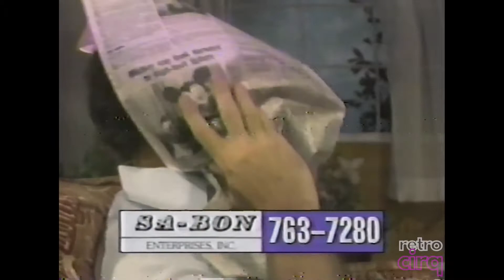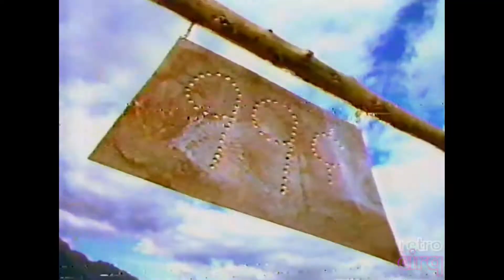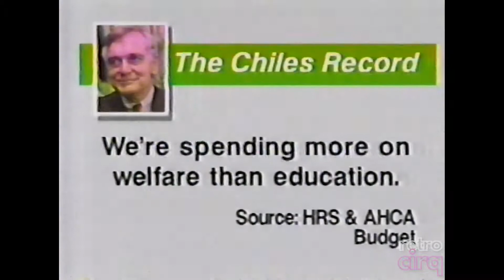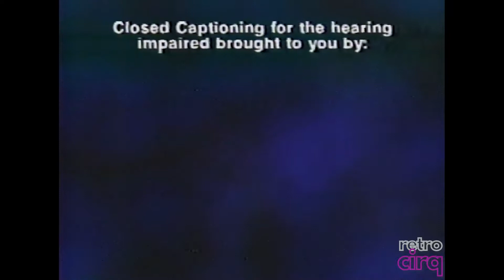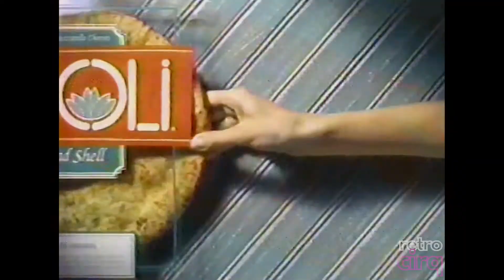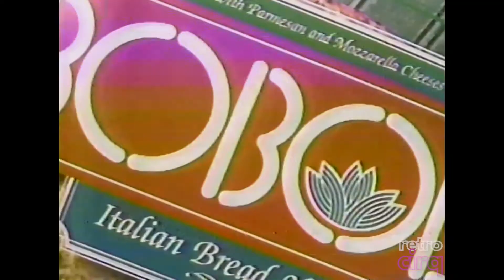Vintage 90s TV Commercials off WSVN (Bonus News Open) | Off-Air Extra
Attention news junkies, this block of ads is for you!

Well we have something direct from the vaults. ads airing during "A Current Affair Extra" and the Weekend Edition of 7 News at 5pm.

Circa: October 15, 1994

Not from a trade, not from anyone, but here...and you can also see the full newscast on NewsActive3's YouTube page.

My folks had taped this thinking it was wall to wall, but it ended up being the happiest of accidents. (No Requests)

0:00 GC the Mime Intro and Teaser
Shoutout: TV Guidance Counselor

This block is presented with no interruptions by  our mime troupe.

1:20 WSVN Ads during “A Current Affair Extra”
2:52 WSVN 7News Teaser and News Open

(Yup Lynn Martinez and Craig Stevens still work at the station….. But this was in fact the Golden Age of the NewsPlex and the three C’s of WSVN, Joel Cheatwood, Chris Crane’s music and Scott Chapin)

3:43 7News Teaser and Billboard Ads
6:16 Closed Captioning sponsorship
6:23 Teaser and Talent Open (Yes, WSVN still had the talent open before the break)
6:59 Ad Block
9:36 News Rejoin
9:40 GC wraps it up.

SHOUT OUTS
→ SPECIAL SHOUTOUT TO TV GUIDANCE COUNSELOR

This will allow us to pay our talent, upgrade our maintenance and be able to produce more great shows for you guys. Contributions will go towards maintenance (bills, upgrades), paying our cast, etc.

SOCIAL MEDIA

RETROCIRQ CAST

Genvieve Collette. Grace Bailint

Ani Matix……Honey Lauren

Rhodie the Mysterious. Zaozao

TJ……Jade Anderson

Yancey…..Janice Fisher

Gabbi Rewind…..Angelina DelCarmen

Feñi. Fernanda Cancino

FauxVianna. Emily Rose

FauxBianca. Alex Steadman